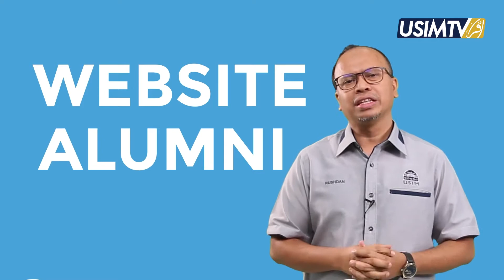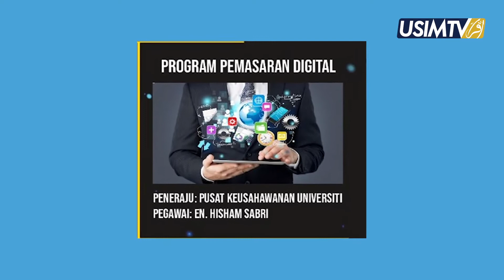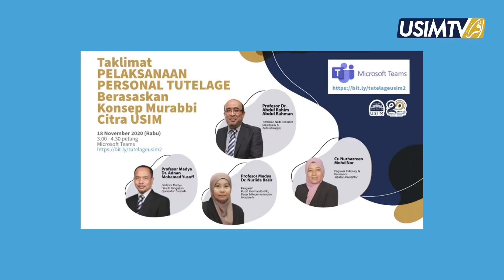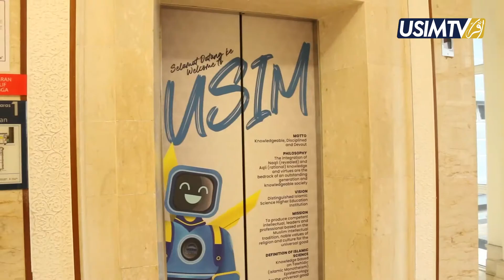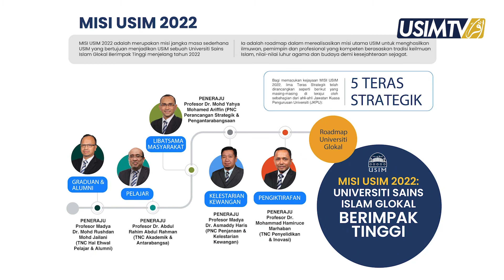Pencapaian 5 Teras Strategik USIM 2020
Untuk mengetahui lebih lanjut tentang Universiti Sains Islam Malaysia (USIM), anda boleh layari: